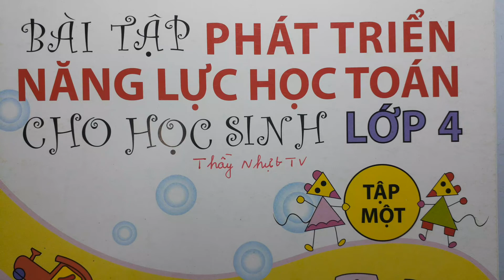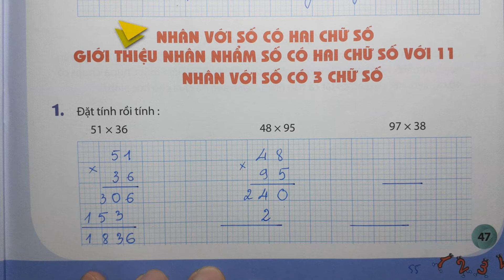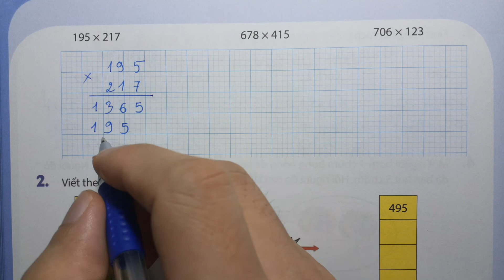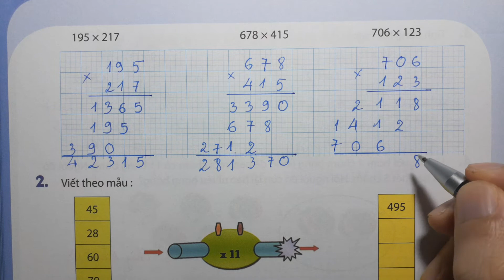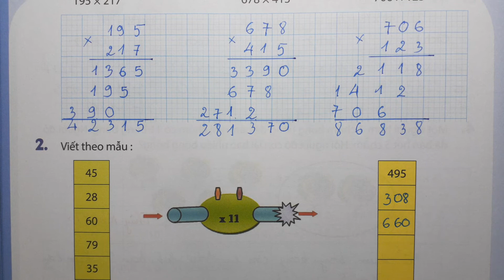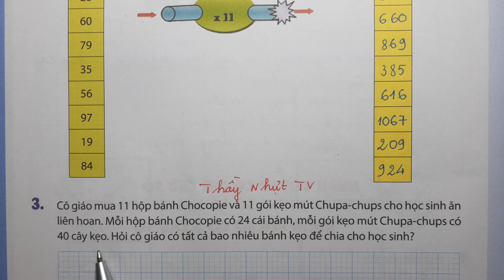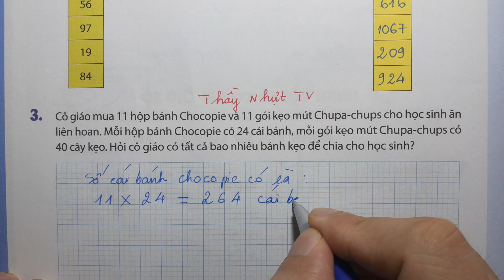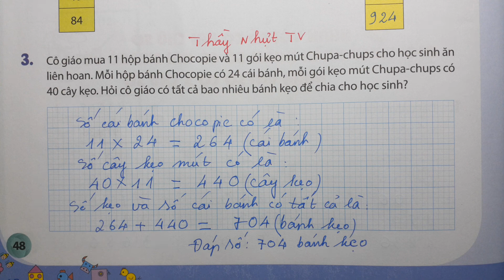PHÁT TRIỂN NĂNG LỰC HỌC TOÁN LỚP 4 Tập 1 Trang 47 - NHÂN VỚI SỐ CÓ HAI VÀ BA CHỮ SỐ NHÂN NHẨM VỚI 11